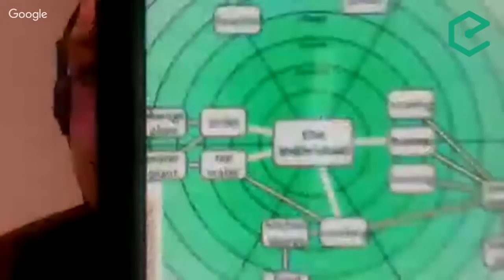EB114 – Vinay Gupta: From Lawyer Capitalism To Programmer Capitalism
Vinay Gupta has been a programmer, 1990s cypherpunk, 'resilience guru', Ethereum release coordinator and currently collaborates with Consensys to mainstream smart contract technology. He also invented the Hexayurt, a cheap and resilient architectural structure for disaster-stricken communities.

Recently, Vinay has become a thought leader in the cryptocurrency space. He is famed for his eloquence and ability to distill the crypto-finance technological paradigm into easy big-picture visualisations. Check out this podcast for some unique insights into technology, politics and history.

Topics covered included:
- His work on resilience. The connection between resilience and cryptocurrencies
- A history of the cypherpunks - who they were, what they believed in and why they failed.
- Why smart contracts matter? What is special about them?
- The impact cryptocurrencies will have on capitalism
- Why cryptocurrencies could be a great tool to explore basic income

Links mentioned in this episode:

- Vinay Gupta | Computers that just work | State of the Net 2015

- Hide.me: Protect your privacy and personal data with a free VPN account